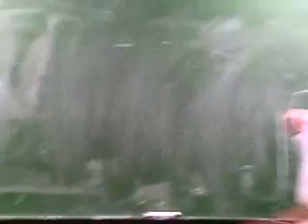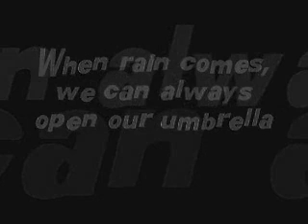Open Umbrella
OUr CLe assignment.

At the beginning with you by Richard Max and Donna Lewis